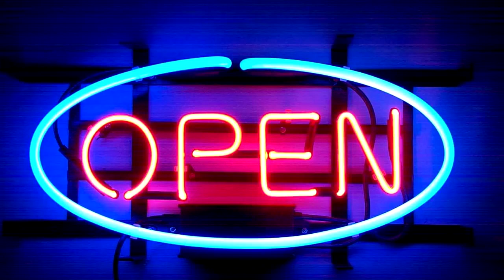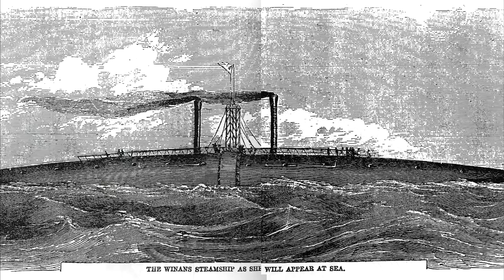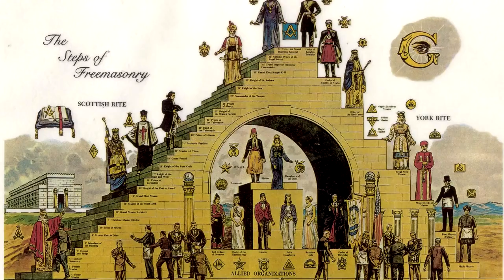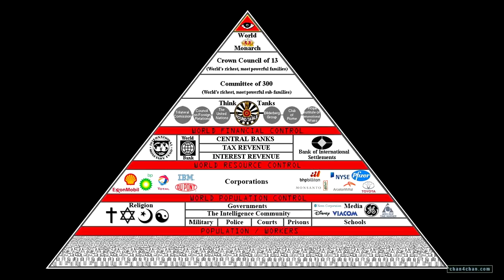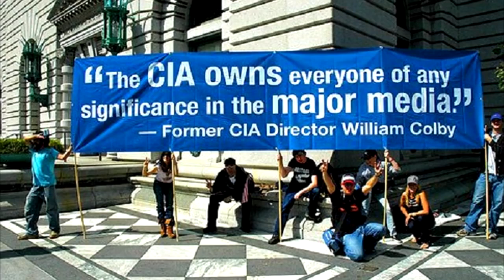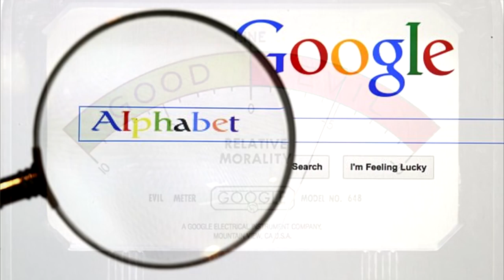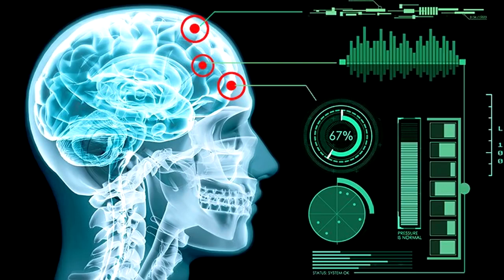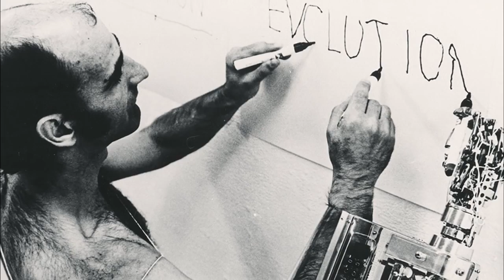Jeff Rense David Icke The Transhumanist Agenda Revealed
FAQ's:
What editing software do we use?
What mic do we use for our voice overs?
What camera do we use to film?
What computer do we edit on?